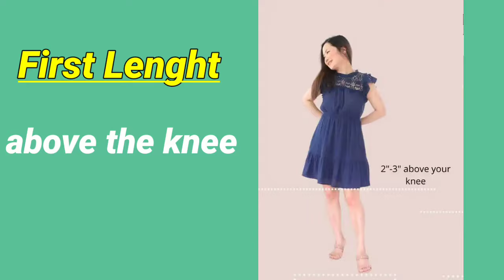Best Dress For Short Height Girls || How To Dress If You Are Short || Dress for short girl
Apko meri ye tips thori bhi pasand aye to like or comment jarur kareyga or Do Subscibe also .

Thanku